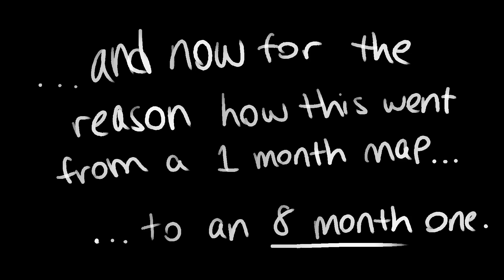Holy The Sea - Crookedstar & Mapleshade MAP (Part 26)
OMG I'VE BEEN WORKING ON THIS PART SINCE FEBRUARY PRAISE STARCLAN I'M FREE
Okay, so these children's' designs (especially Mapleshade's) are suuuuuuper complex and took me forever to animate so that's my excuse.  Now that this part is out, I can actually work on my OTHER parts lmao.

BUT AS LONG AS THIS THING TOOK ME, it was really fun to work on, and I tried my hardest to push myself with what I could do.  I'm not sure if I'm satisfied with this final product, but there are a few shots that I'm quite happy with, especially the second and third shots.